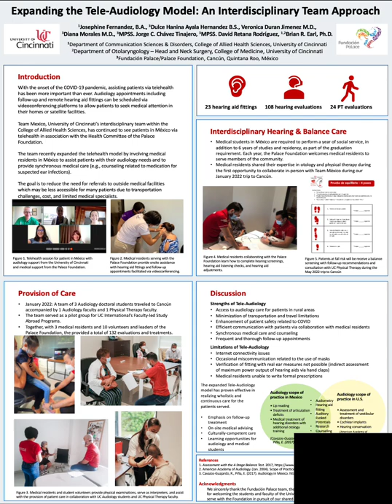Expanding the Tele-Audiology Model: an Interdisciplinary Team Approach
Josephine Fernandez, University of Cincinnati Audiology
PRAISE presentation Spring 2022